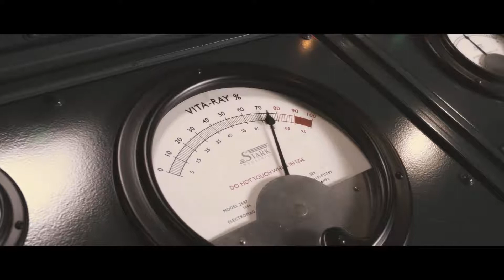STEVE ROGERS TRANSFORMATION SCENE CAPTAIN AMERICA THE FIRST AVENGER 2011 MOVIECLIP HD 1080P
STEVE ROGERS TRANSFORMATION SCENE CAPTAIN AMERICA THE FIRST AVENGER 2011 MOVIECLIP HD 1080P. THIS IS A SCENE WHERE THE NORMAL STEVE ROGERS TRANSFORMED INTO CAPYAIN AMERICA THROUGH A EXPERIMENT BEST MARVEL CINEMATIC UNIVERSE SCENE

 UPI ID - aditya9174@axl

   MOVIE - CAPTAIN AMERICA THE FIRST AVENGER

          ENHANCE YOUR KNOWLEDGE

MARVEL ENCYCLOPEDIA
MARVEL CHARACTERS ENCYCLOPEDIA
DC ENCYCLOPEDIA

          TOP T-SHIRTS

IRON MAN ARC REACTOR
CAPTAIN AMERICA
SPIDER MAN
THE PUNISHER
BABY GROOT
JUSTICE LEAGUE
captain america,steve rogers,the first avenger,avengers,transformation,steve rogers transformation,transformation scene,captain america transformation,peggy carter,Agent Peggy Carter,scene,scenes,clip,movie clip,marvel,marvel comics,Superhero,superheroes